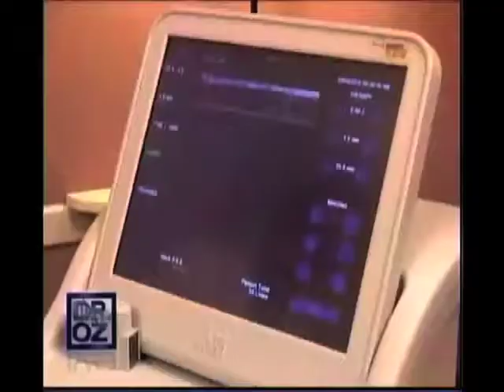ULTHERAPY | Beverly Hills Rejuvenation Center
At the Beverly Hills Rejuvenation Center, our goal is to give you the benefit of the most advanced testing and the latest in gold-standard healthcare. And we do it all on a concierge basis in a beautiful, discreet, supportive environment.